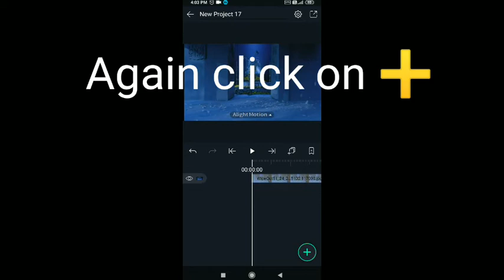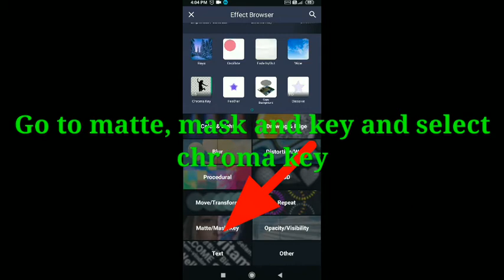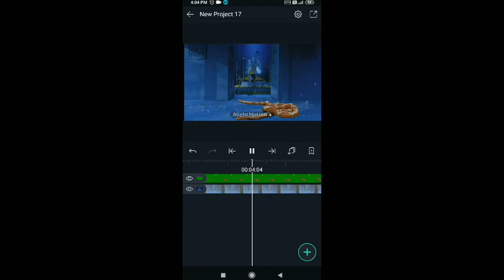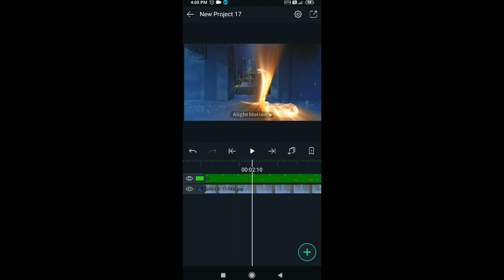Shining snake full tutorial